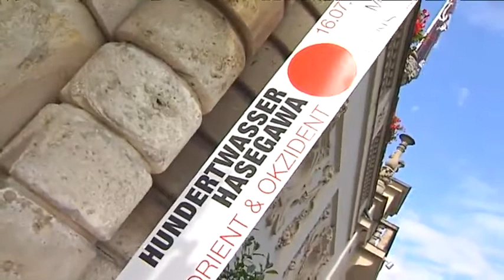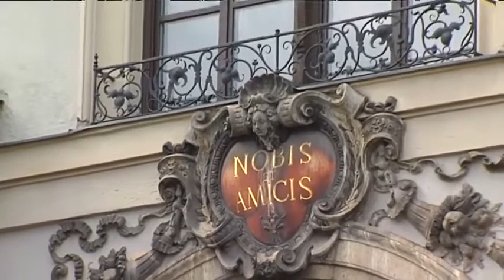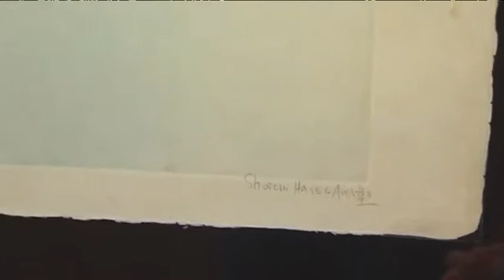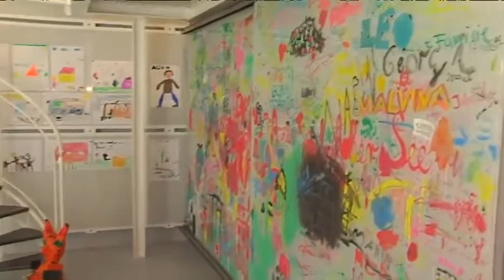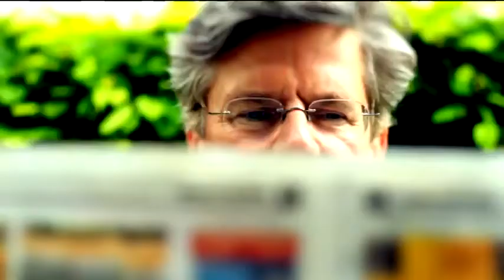Münchner Künstlerhaus - Maja Grassinger - Interview Jörg van Hooven